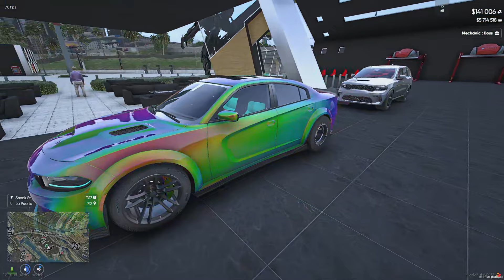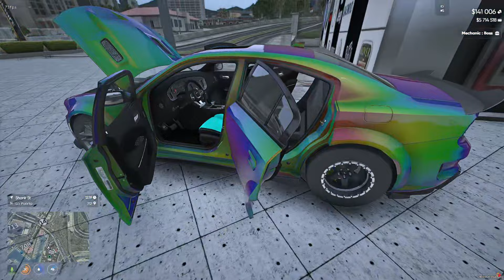Buying A Custom 1350HP Drag Pak Charger! #128 NRP S4 (GTA 5 Nukem RP Civ)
Grand Theft Auto "GTA" 5 Mods
GTA 5 Broke to Billionaire

Discord I will be posting all available mods for sell ect there new arrivals, old mods, EVERYTHING.

You Are Watching: Buying A Custom 1350HP Drag Pak Charger! #128 NRP S4 (GTA 5 Nukem RP Civ)

The Bros!

STEAM: AmericanNukes
PSN: AmericanNukes
XBL: xAmericanNukes
Origin: xAmericanNukes